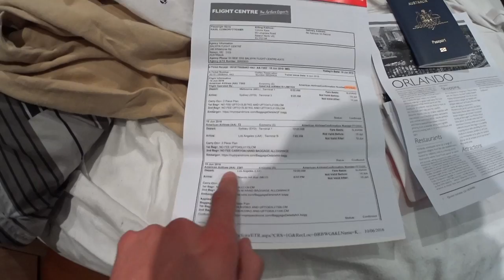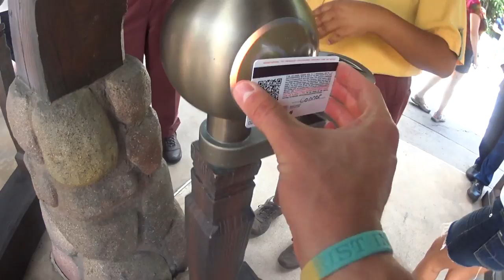USA 2016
USA June/July 2016